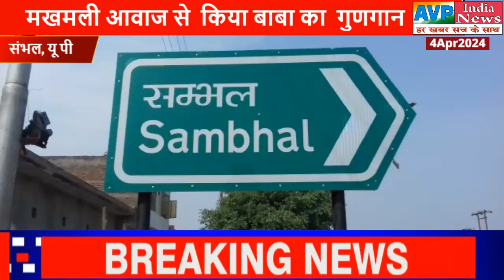श्री श्याम बिहारी मित्र मंडल के सौजन्य से संपन्न हुआ तृतीय श्री श्याम अरदास संकीर्तन